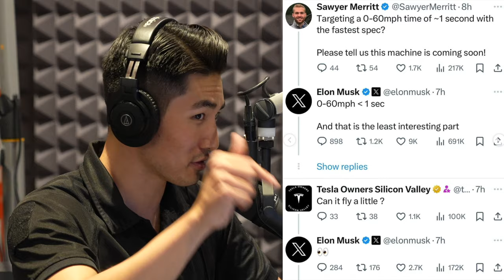Which car is better? | Infinite Valuable Time #4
Hello my name is Brian Park, I am the master of this channel. Welcome to my first podcast ever in my life: Infinite, Valuable Time! Huge thanks to WIKD for letting me use the space and gears. and thanks Connor for training me to become a podcast host.

ℹ️ Additional Informations 👇
📍Huge thanks to Karthik, Tanay, Sriram, Shashank, Aryan, Adityah for being an amazing guests.
📍Thanks WIKD for training me to become podcast host and letting me use its gears and space.

⚙️ Gears I used for the video 👇
📍Computer: MacBook Pro 16 inch 2021 M1 Pro
📍Camera: Sony A7iv & iPhone 15 Pro
📍Editing Software: Final Cut Pro X